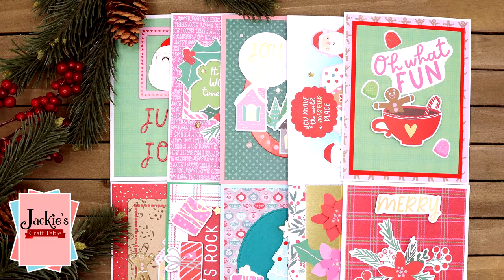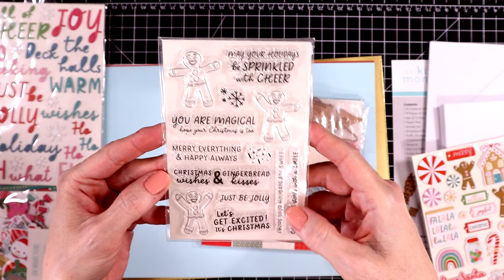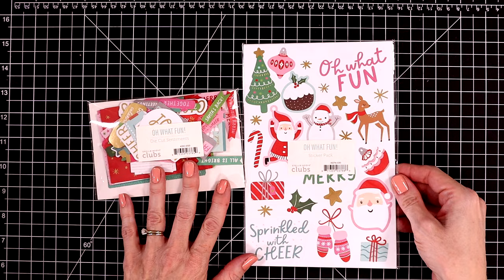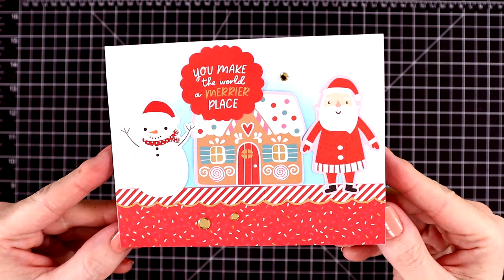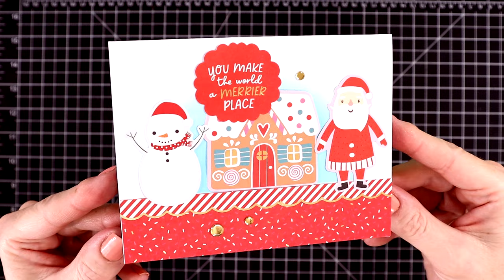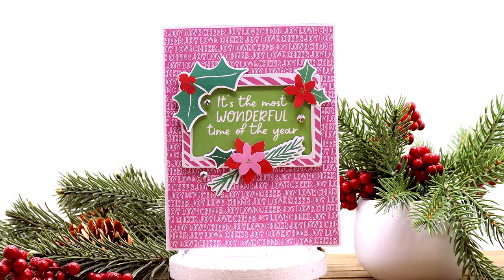"Oh What Fun!" Christmas Cards | 10 Cards, 1 Kit | Spellbinders October Card Kit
Happy World Card Crafting Day!! Today I'm making 10 cards using the October "Oh What Fun" card kit from Spellbinders. All of the crafty supplies in this kit have a bright, happy cutesy look to them. I'm also using some add on products that you can purchase separately to add even more fun to the kit or use on their own.

Embellishments:
Frosted Lace Stickles

Inks:
VersaMark Embossing Ink
Acorn Ink
Tumbles Glass Distress Oxide Ink
Mermaid Lagoon Distress Oxide Ink

Jackie’s Craft Table Sequin Trays
Jewel Picker